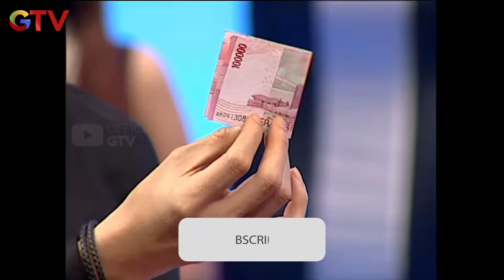Pilihh 2 jt Dibandingkan Kotak Isi Tempat Makanan Kucing | Big Deddy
Hai Guys!!
Yuk... Seru-seruan bareng di GTV Entertainment, berisi program-program yang gak kalah seru nya nih dengan channel lain. Jangan sampai ketinggalan yaa setiap update dari kita!!